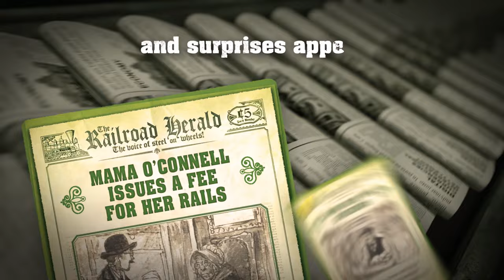Ticket To Ride Legacy : Legends of the West !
Are you ready to start an incredible journey in the US of the 19th Century?

As train company owner, expand your network and make a fortune.
Take up the challenge and discover many surprises.
Live an epic adventure with Ticket to Ride Legacy: Legends of the West!

Designed by Rob Daviau, Matt Leacock and Alan R.Moon
Illustrated by Julien Delval
20-90 minutes
From 10 years old - 2 to 5 players
Available on November 3rd